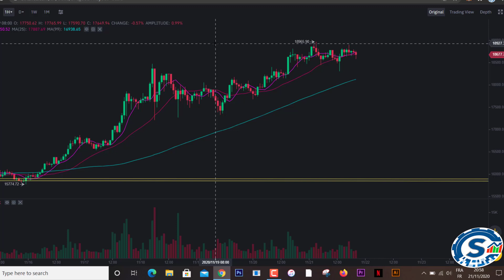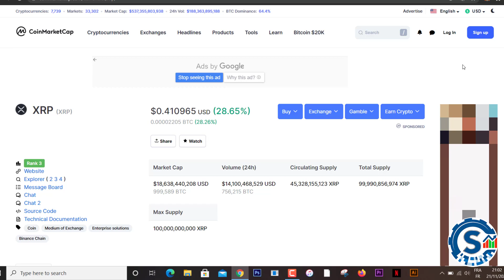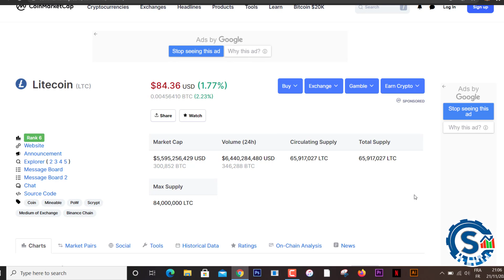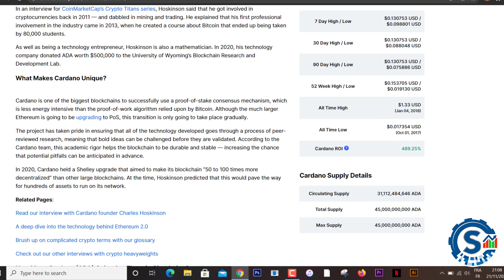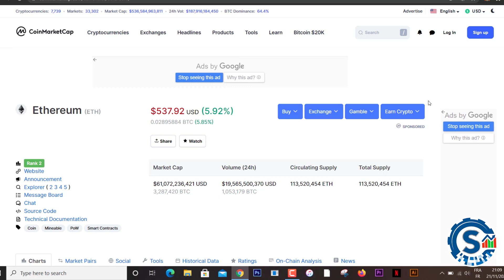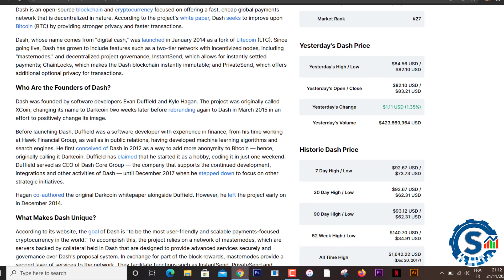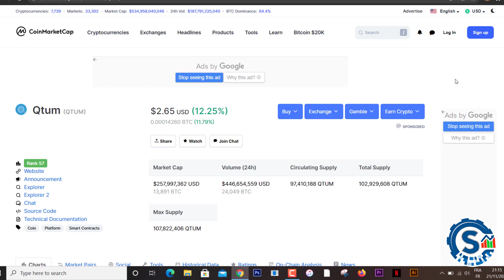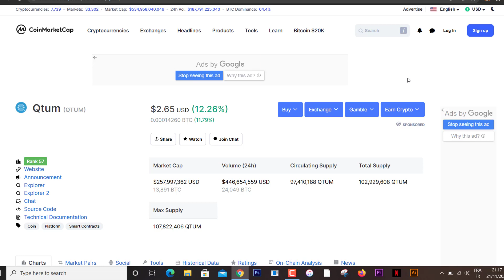افضل العملات الرقمية للاستثمار حاليا سترتفع على المدى القصير جيدة لتخزين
رابط مباشر لتسجيل في منصة بيناناس :
شرح كامل للمبتدئين  كيف تبدأ الاستثمار في العملات الرقمية
رابط تسجيل في افضل بنك  الكتروني مجانا

رابط صفحتنا على مواقع تواصل الاجتماعي لأي سؤال